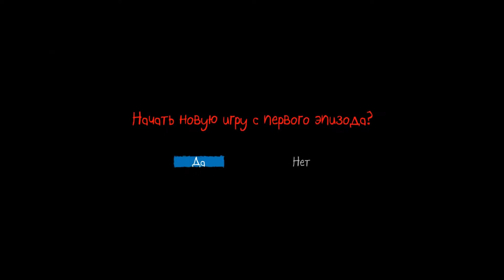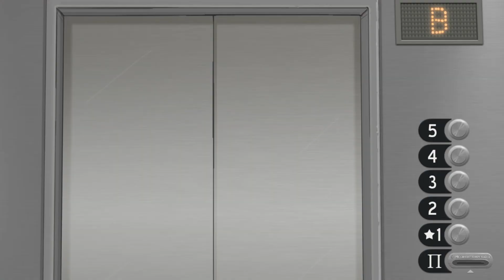Sally Face Тайна смерти Меган Холмс [видео]